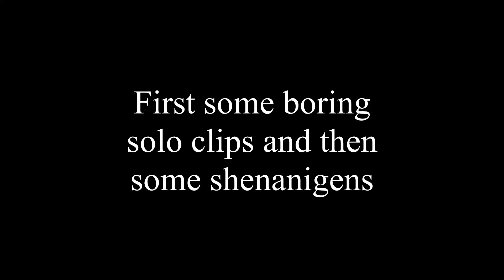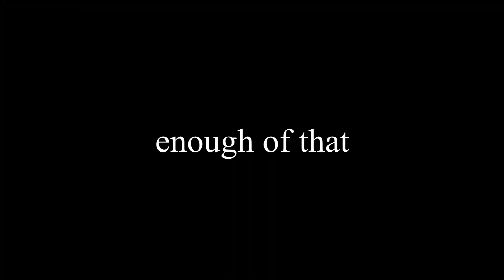Escape From New Tarkovistan